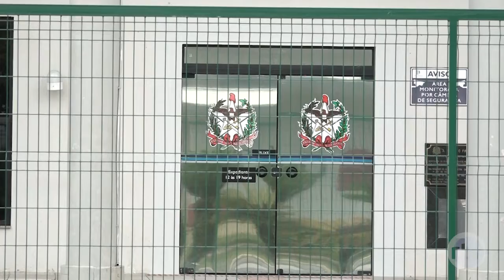Em Maracajá, homem que matou por ciúmes da ex mulher é condenado